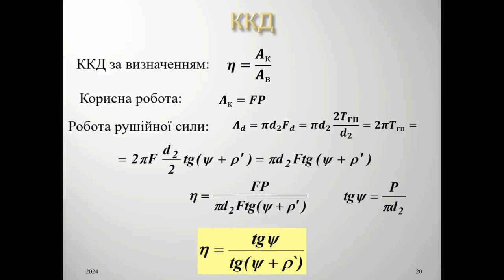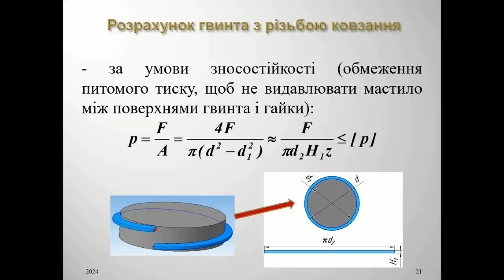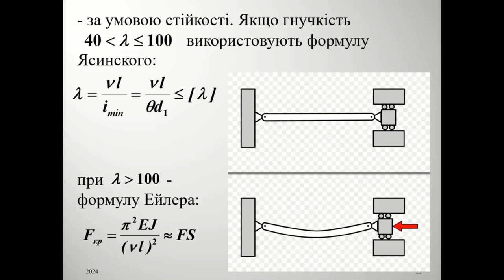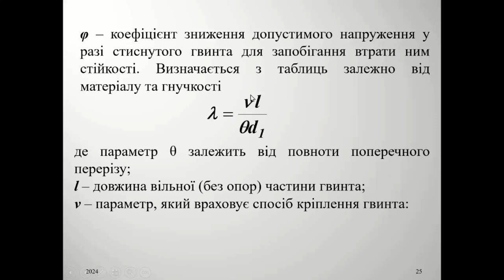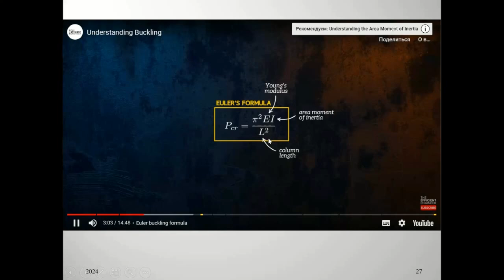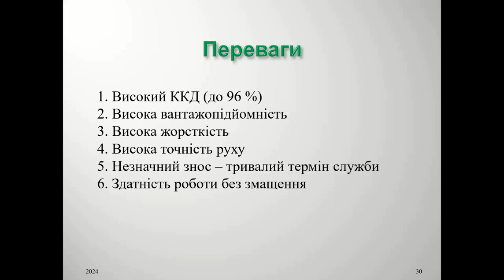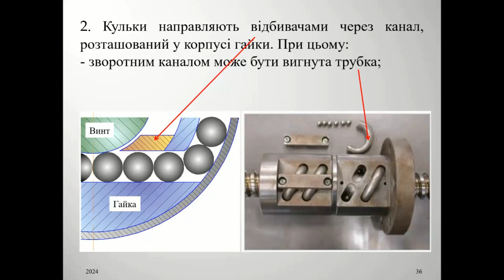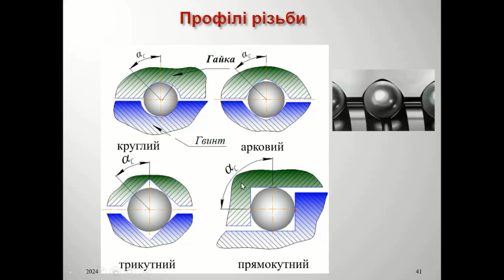Л 5 24